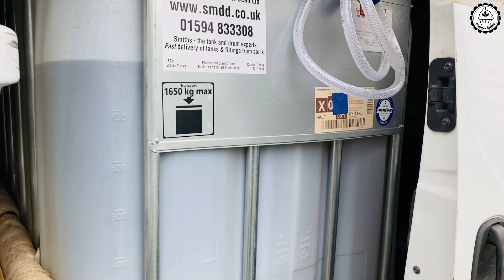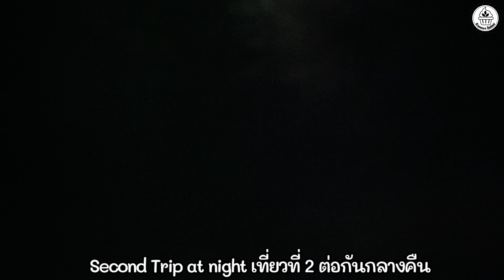ปลานิลยักษ์ อายุ 8ปี‼️ (หนักกี่โลเนี่ย) ย้ายปลาไปบ้านใหม่ใช้เวลา 2 วันเต็มๆ Aquaponic System in UK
ปลานิลยักษ์ อายุ 8ปี‼️ (หนักกี่โลเนี่ย) ย้ายปลาไปบ้านใหม่ใช้เวลา 2 วันเต็มๆ
Aquaponic System in UK We are moving to the new house
and bigger land to startup our aquaponics business in 2022
✅ แอดเพื่อนและทักเข้าไลน์ เพื่อติดตามเกี่ยวกับระบบปลูกผักเลี้ยงปลา
✅ เข้ากลุ่มฟรีพูดคุยและส่งผลงาน FB : สอนทำเค้กเบเกอรี่และสูตรขนมต่างๆ
✅ สนใจคลาสเรียนขนม FP : สอนทำเค้ก Kamerr Bake Land